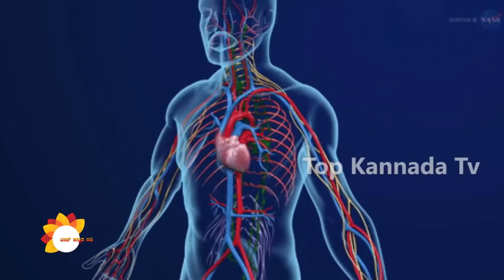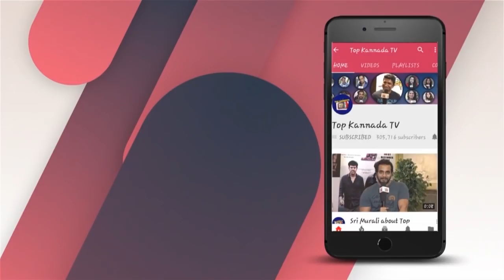ಈ ಅಭ್ಯಾಸಗಳು ನಿಮ್ಮ ಜೀವನವನ್ನೇ ನಾಶ ಮಾಡಿಬಿಡುತ್ತದೆ..!! || Everyday Things That Can Harm Your Health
ಈ ಅಭ್ಯಾಸಗಳು ನಿಮ್ಮ ಜೀವನವನ್ನೇ ನಾಶ ಮಾಡಿಬಿಡುತ್ತದೆ...!! ಹುಷಾರಾಗಿರಿ..!! || Everyday Things That Can Harm Your Health